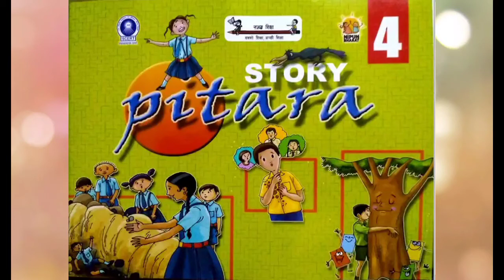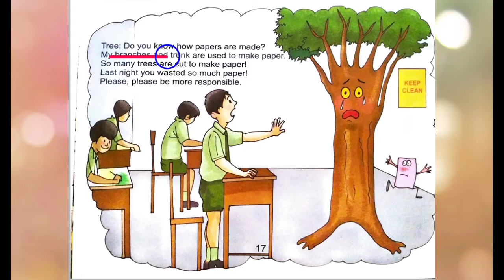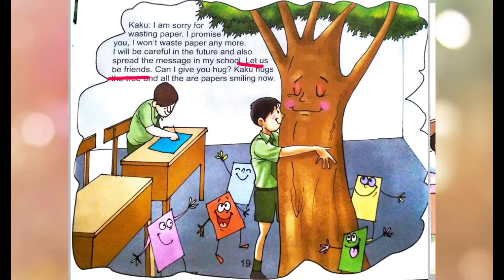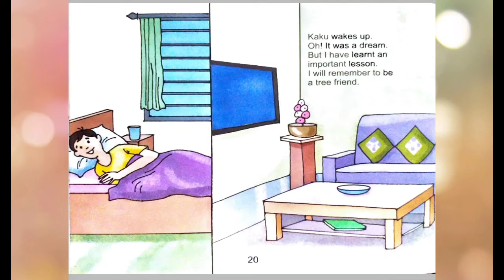Pitara Story 4 | Tree Friend (हिंदी में) | Pitara Story for kids | SCERT Pitara Story Book 4